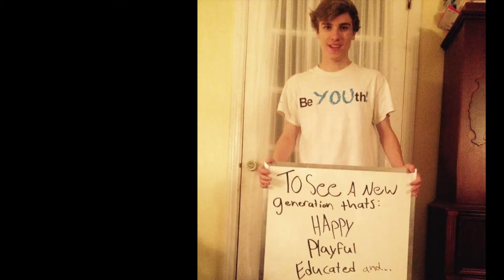Let Us Play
We wrote this as a theme song for @northrnstarfish